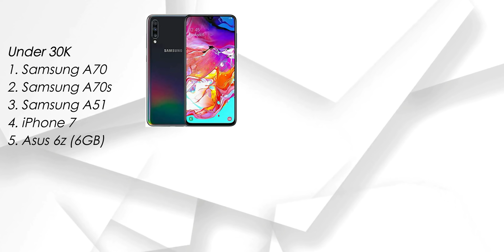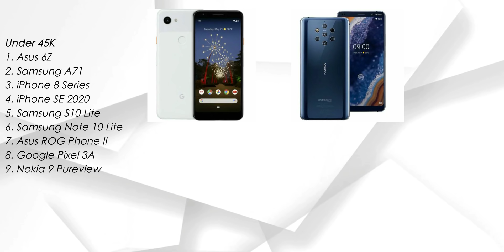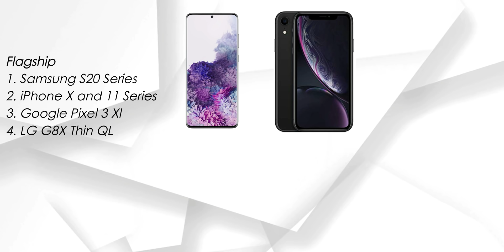Top 5 Best Non Chinese Phones in India (2020)| All Price Segment | വാങ്ങാനുള്ള കാരണങ്ങളും അറിയൂ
Top Non Chinese Phones in India (2020)| All Price Segment | വാങ്ങാനുള്ള കാരണങ്ങളും അറിയൂ
In this video I tell you about top non chinese phones in the following price segments
1. Top non Chinese phones under 10000
2. Top non Chinese phones under 20000
3. Top non Chinese phones under 30000
4. Top non Chinese phones under 40000
5. Top non Chinese phones in flagship segment
MY TOP SMARTPHONE PICKS
Under 20000
Poco X2 | Realme X2 | Realme 6 Pro | Realme 6 | Samsung M31
Under 15000
Realme 6 | Redmi Note 9 Pro | Samsung M21 | Redmi 7 Pro | Redmi Note 8
Under 10000
Redmi Note 7s | Samsung M10s | Realme C3 | Realme 5i | Redmi 8 | Infinix S5 Lite
Under 40000
Realme X50 Pro | OnePlus 7T | Iqoo 3 | Realme x2 Pro | Asus Rog Phone II
MY GEAR
Mic (Boya Lapel Mic)
Phone (Poco F1)
📺 About My Channel :
Mr Perfect Tech gives you a unique Tech video watching experience that you can't find on any other Malayalam Tech Channel. Here you can find videos on Gadget Unboxing, Reviews, Comparisons, Upcoming Gadgets, Latest Tech News, Tips and Tricks. All the videos are presented in an engaging and easy to understand way.